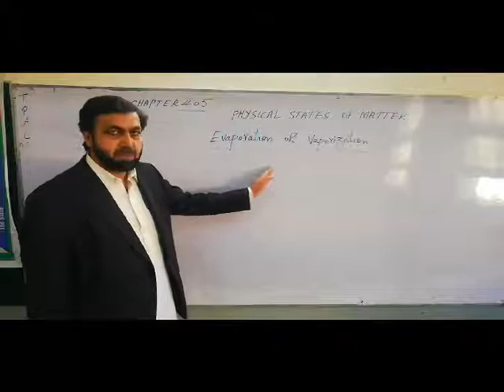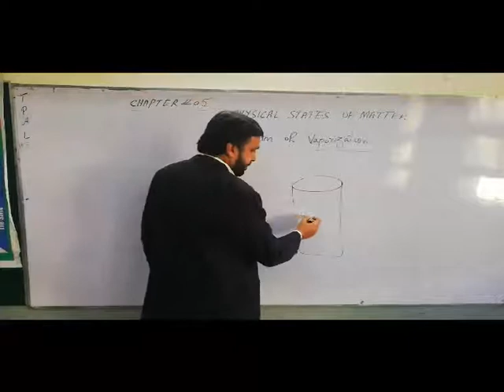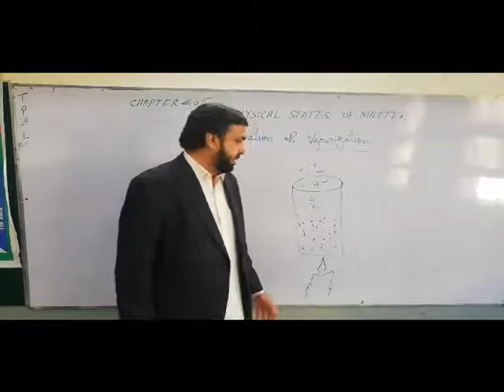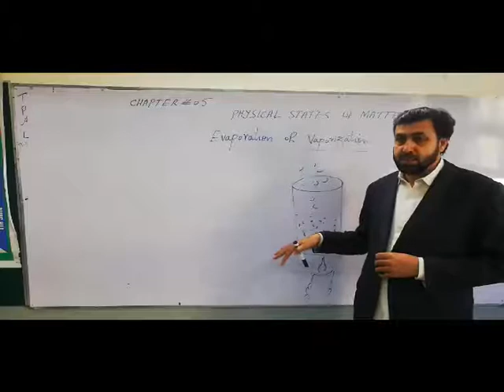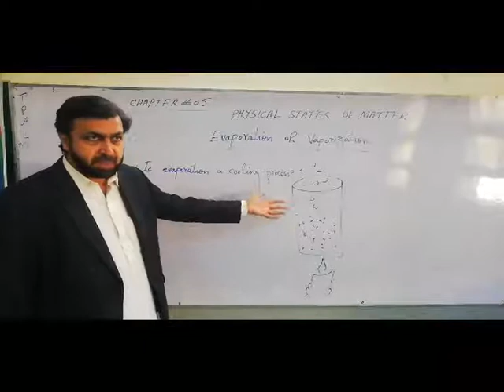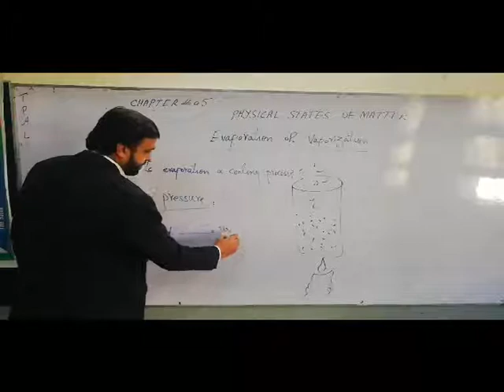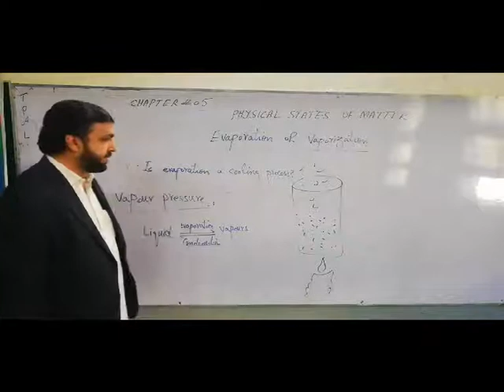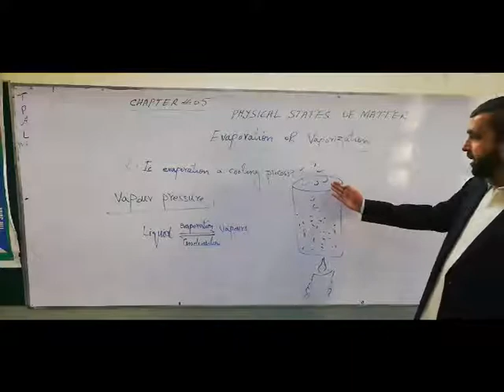9th chamistry ch 5 video 2